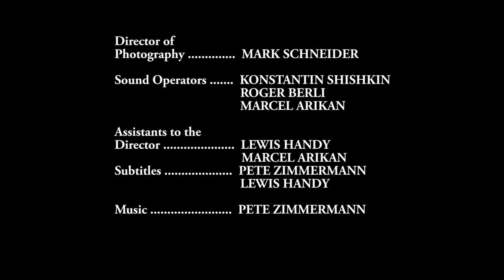MELINDA Shortfilm TRAILER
TRAILER of the Shortfilm MELINDA, written, produced and directed by Pete Zimmermann